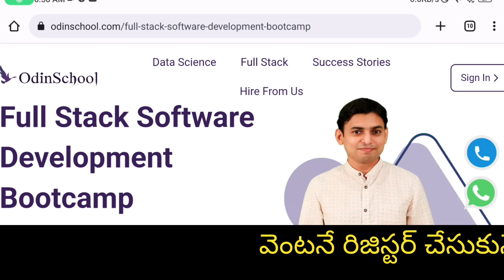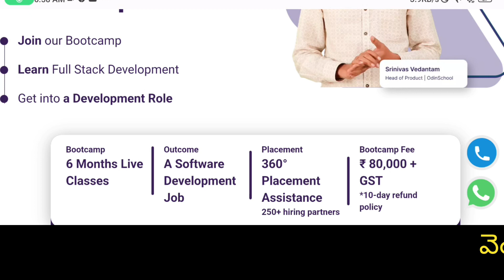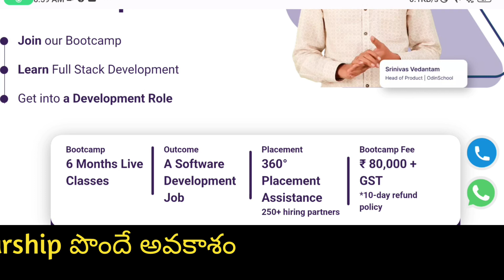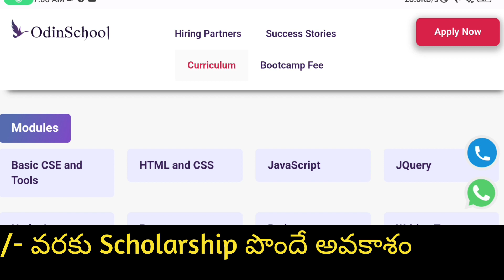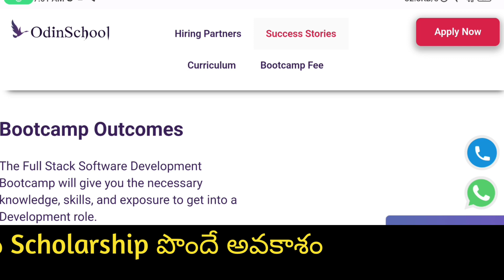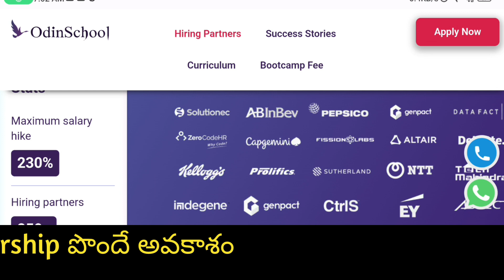డిగ్రీ తో Mind Blowing జాబ్ Opportunity | 6 నెలలు ట్రైనింగ్ +100% జాబ్ అసిస్టెన్స్ |Any Degree Apply